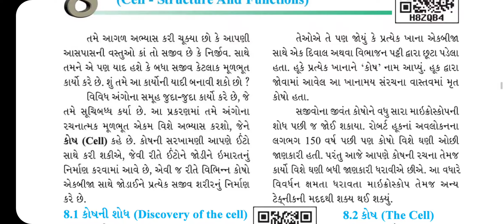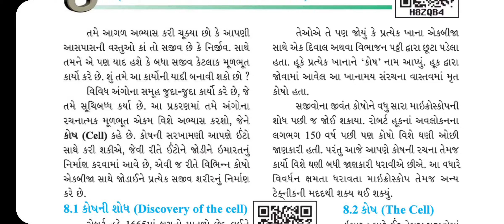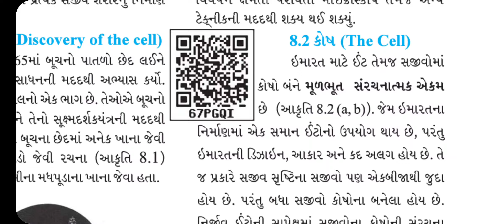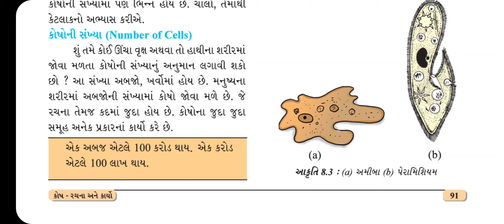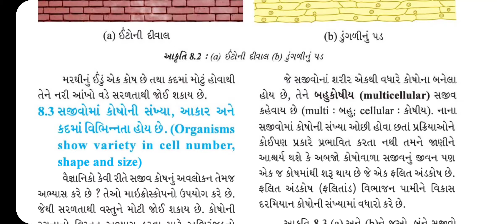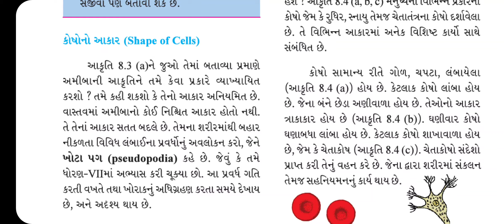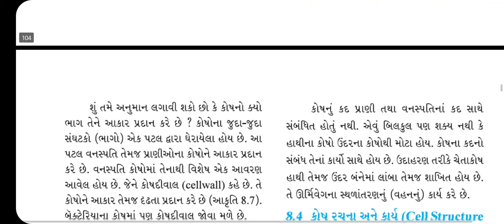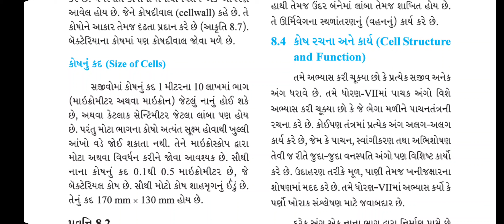STD-8 વિજ્ઞાન CH-4 કોષ રચના અને તેના કાર્યો PART-1